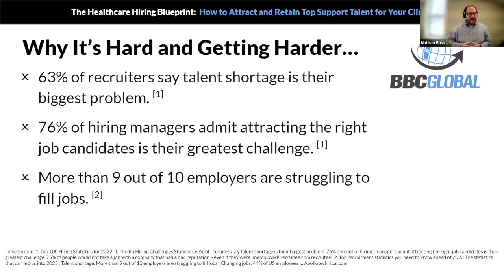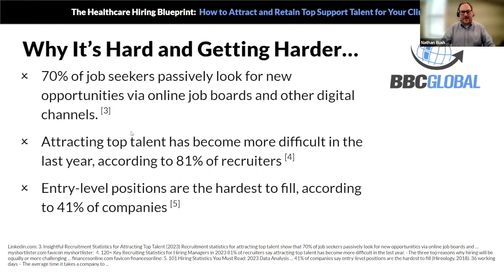Healthcare Hiring: Why is it hard to hire and retain top talent?